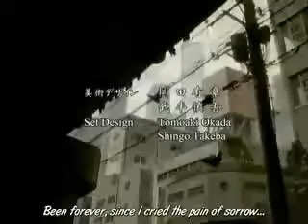Wolf's Rain AMV -Blood stain Child Neo-Gothic Romance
Hi ^^ , this is my first AMV i made it because i really like Wolf's rain anime and i dont know what to do today lol so plz comment and give me tips if you want!!

Anime Wolf's rain... ep 19